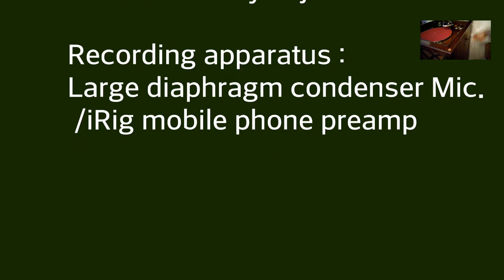Le petit âne brésilien - Rico's Creole band - La Voix de son Maître SG 592 - 1951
Le petit âne brésilien
(Samba Machina)

Comp. Guy Magenta

Rico's Creole band

Another jewel in French 50s Kitsch

1951

La Voix de son Maître SG 592

Phonograph: HMV 163

Horn : 6 feet Re-entrant
Acc. dampened steel horn

Reproducer: HMV 5b (1931)
Tended & finely adjusted

Recording apparatus :
Large diaphragm condenser Mic.